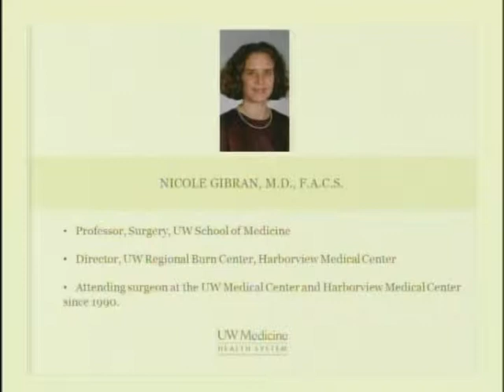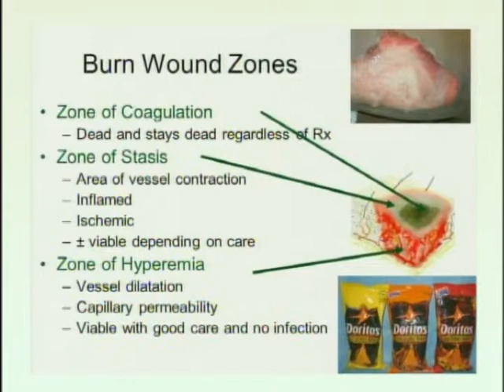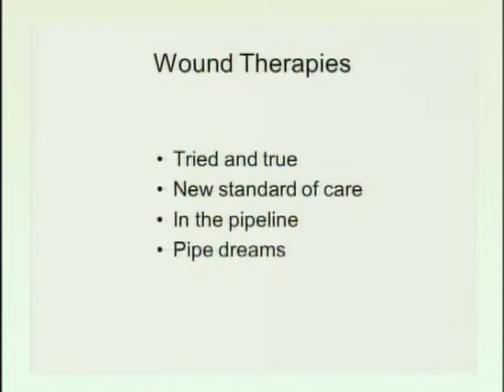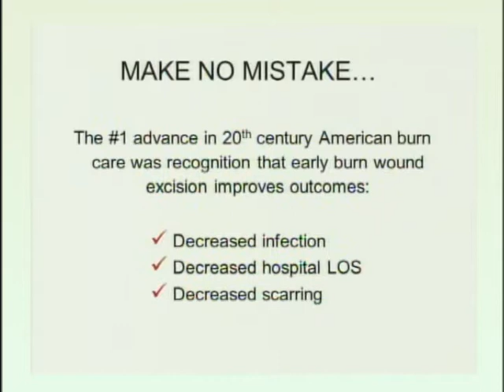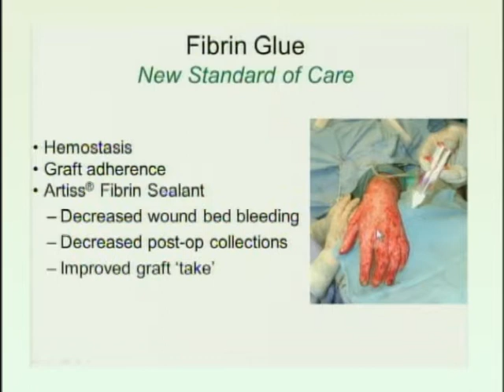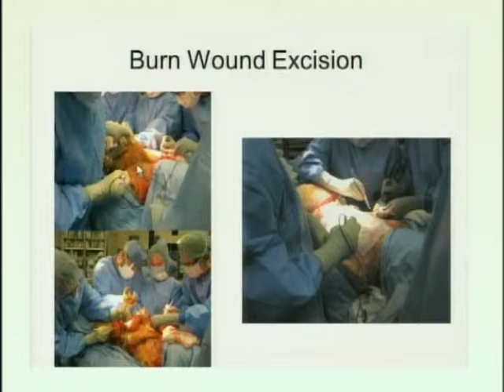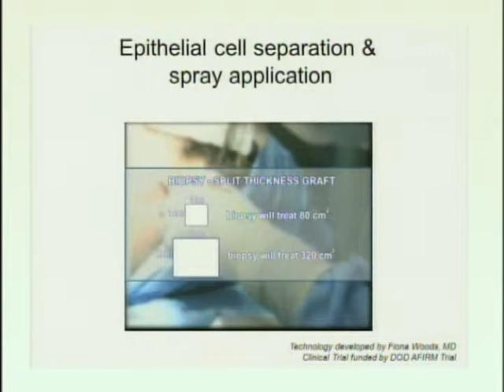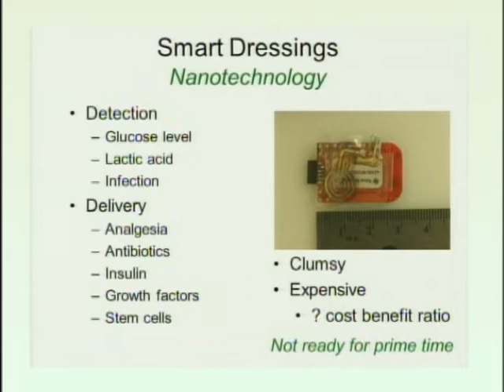Unique Techniques in Wound Care. Part 2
Unique Techniques in Wound Care. What happens when you have a wound that resists conventional therapies?  Experts in their field talk about new wound care treatment such as hyperbaric oxygen therapy, nerve regeneration and tissue engineering.